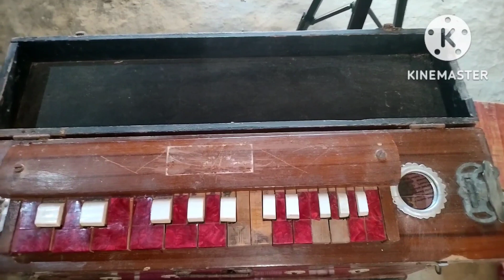दुनियां का सबसे छोटा बैंजो कितनी प्यारी आवाज है very little banjo for stument ।banjoa bhishekSangeet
दुनियां का सबसे छोटा बैंजो। very little banjo for stument । banjo । abhishek Sangeet।